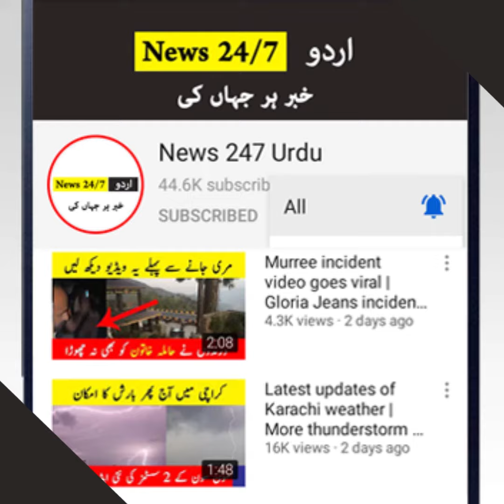Interesting video: Wife send his husband to jail | Most interesting videos in the world